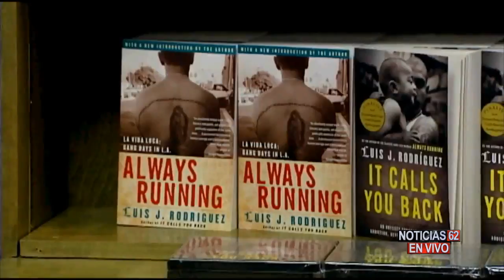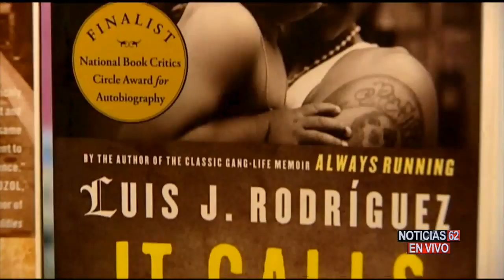DE PANDILLERO A POETA-Noticias 62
DESDE MUY PEQUEÑO SE INVOLUCRO EN PANDILLAS DE LOS ANGELES… ERA ADICTO A LAS DROGAS Y PARA SUS 16 ANOS YA PISABA LA CARCEL ACUSADO DE TRES ASESINATOS… LUIS JAVIER RODRIGUEZ HOY ES UN EXPANDILLERO REHABILITADO QUE SE DEDICA A RESCATAR A LOS JOVENES.